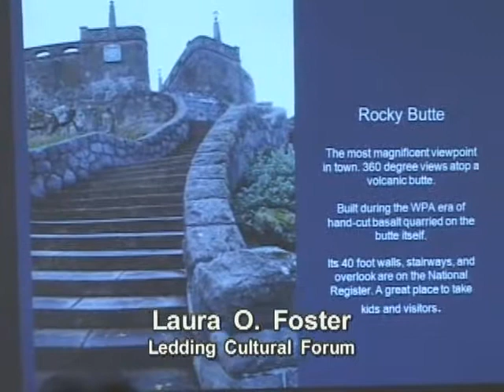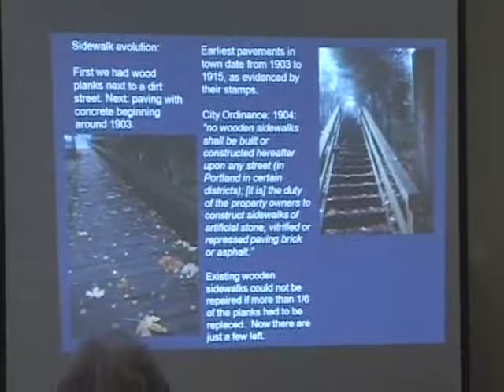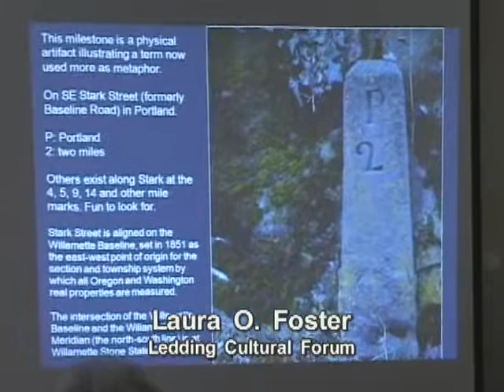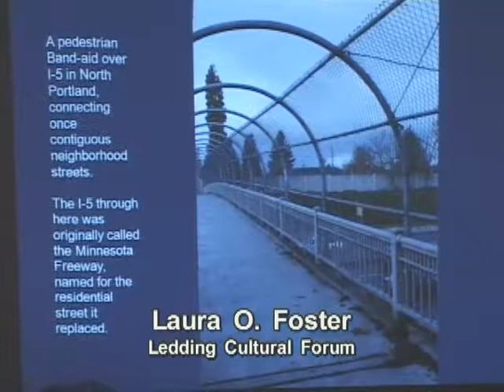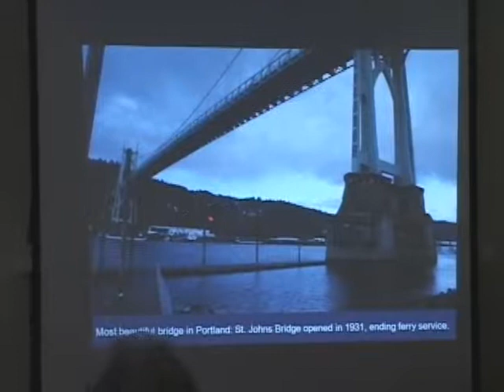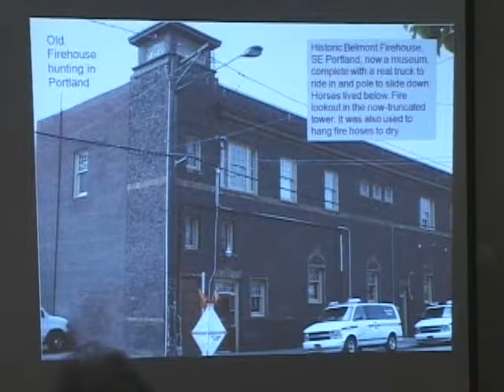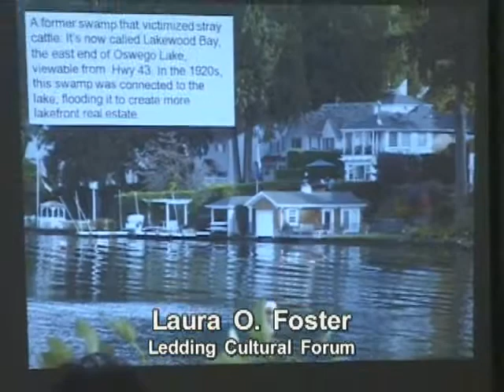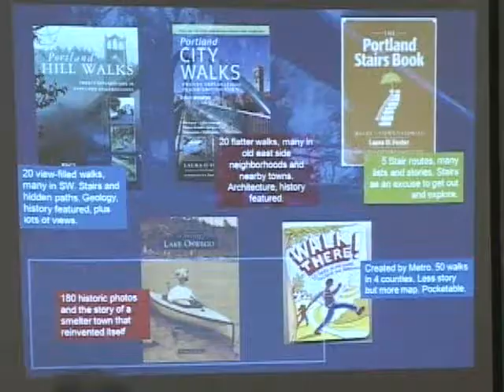Ledding Cultural Forum - Laura O. Foster 5/2/2013